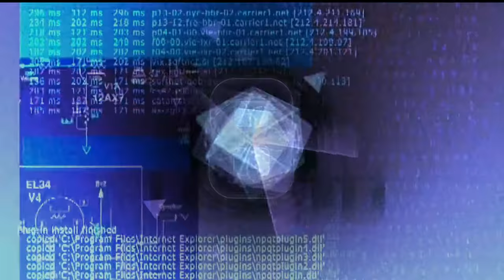No Copyright Free Computer, clock 1 to 10 Countdown Background video....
No Copyright Free  Computer 1 to 10 Countdown Background video...

If you wants any type Background videos please Comment. 😋😋😋